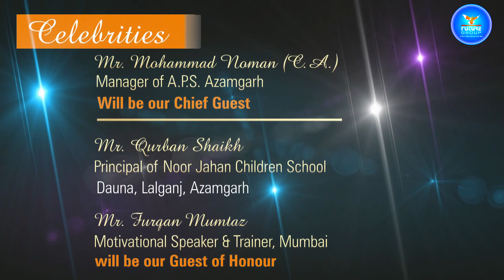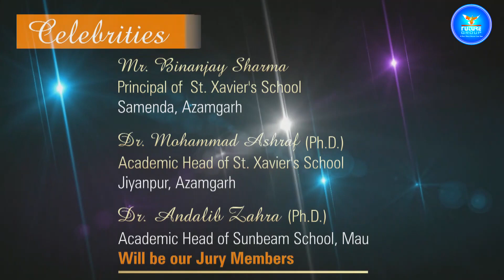student of the year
Get experience of speaking English speech on stage.. learn body language, face expression , making delivery, how to stand on podium, replying questions of jury panel & impressing the audience.